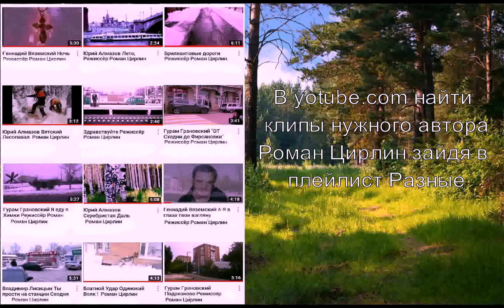ТрРоман Цирлин.mp4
Данное видио является трейлером моего канала Режиссёр Роман Цирлин За последние 28 дней видео смотрелось 366 раз. Должно быть 740-920 мне нужно увеличивать просмотры . . My homeland Director Roman  Tsirlin. Мне говорилось сделать  трейлер в канал Я сделал
но не вижу увеличения  просмотров в канале Мне что закрыть несколько своих видио.!
Почему нет рекламы с монетизацией куда пропала? Что за безобразие в ютубе  трейлер вам сделан по вашим советам у меня только44 подписчика почему меня затормозили и не просматривают Мне чего как у вас ютубе говорится  с чужими видио плейлисты выставлять давайте нормально смотрите мой канал! Буду из Советского кино вам плейлист делать! Почему нет открытого доступа